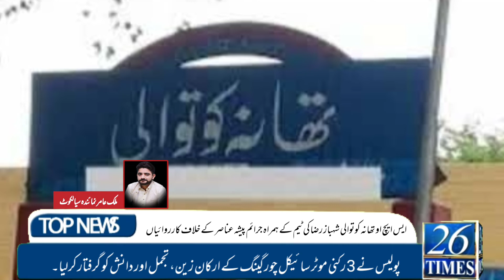SHO Police Station Kotwali Shehbaz Raza Ki Jaraem Pesha Anasar Ke Khalaf Karviain | 26 TIMES